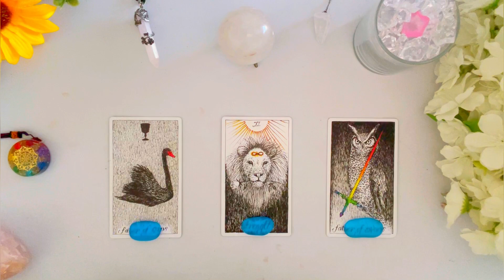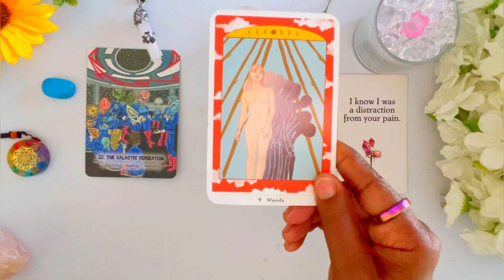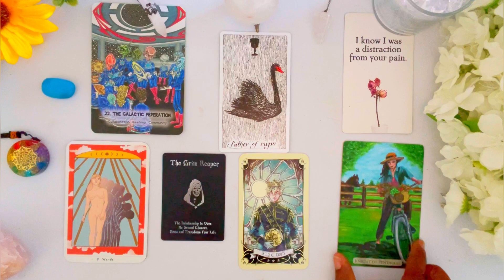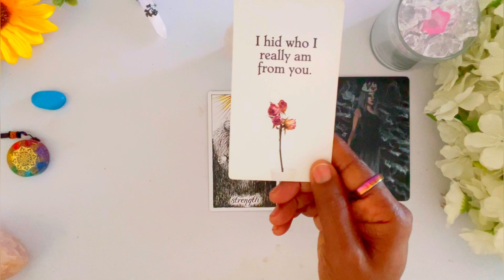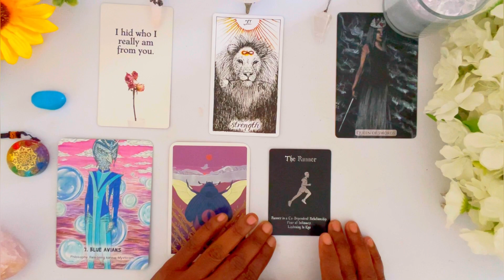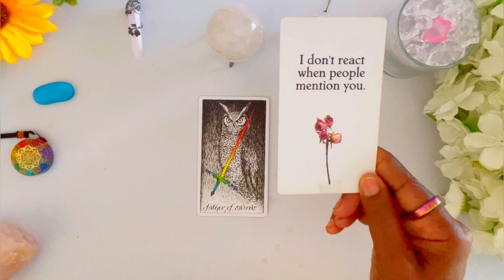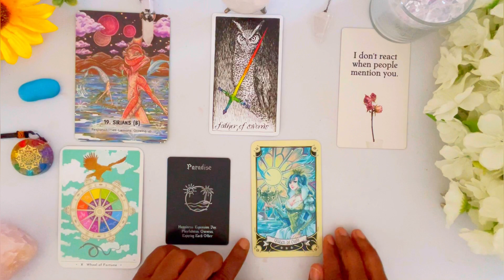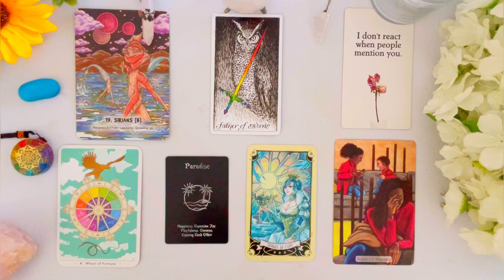Does He Regret Losing You!? 💔 🤔 His *Breakup* Feelings! 💘 🤯✨😩 👀 Psychic Reading! 🔮 Pick A Card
In this Psychic Tarot Reading, I will give you insight on If He Regrets Losing You!? 💔 🤔 His *Breakup* Feelings!timeless

Does He Regret Losing You!? 💔 🤔 His *Breakup* Feelings!
 ⌛ TIMESTAMPS ⌛
 INTRO:               0:00

Group  1                  ✨     1:01

Group  2                 ✨    13:23

Group  3                 ✨    23:52

✰⋆🌟✪🔯✨❤️ Your 👉 ASTR0LOGY BIRTH CHART READING ✰⋆🌟✪🔯✨❤️